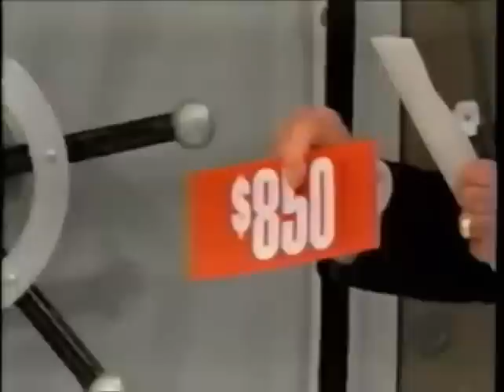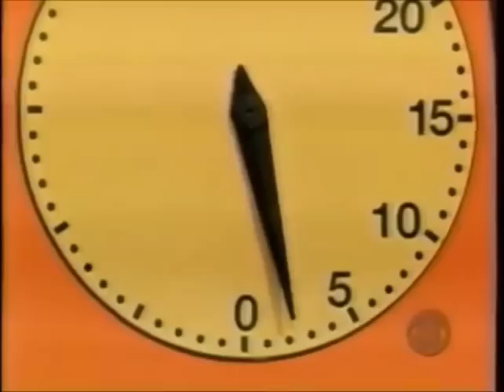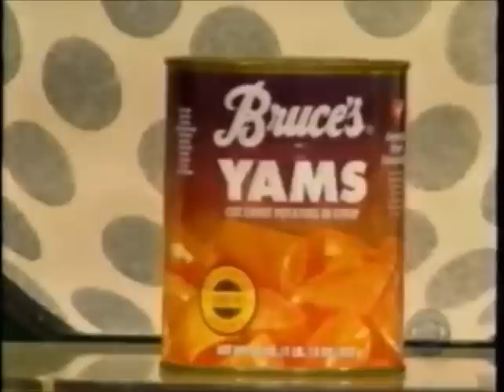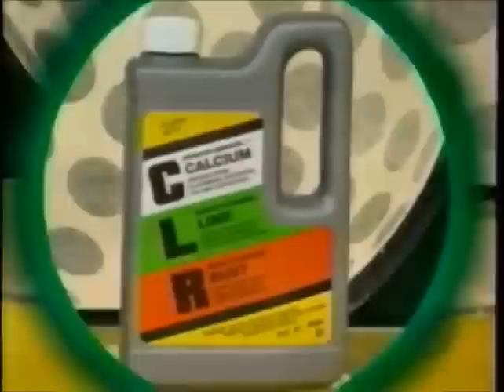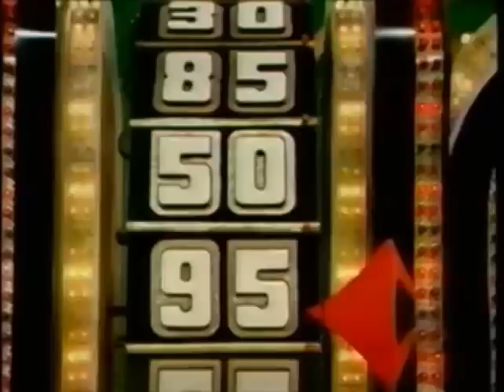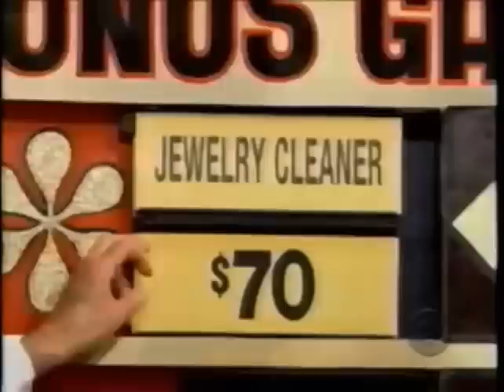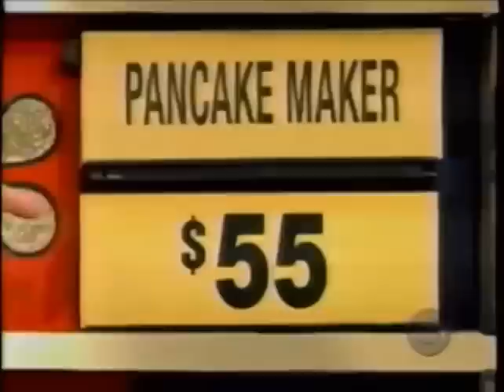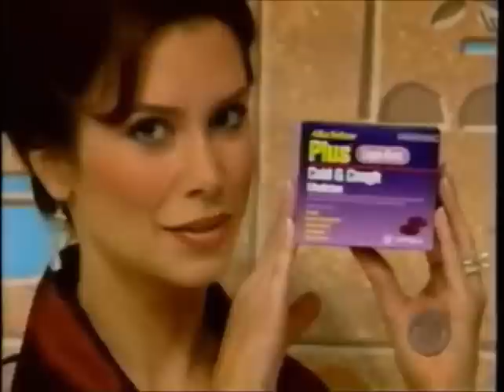The Price is Right 2-4-05